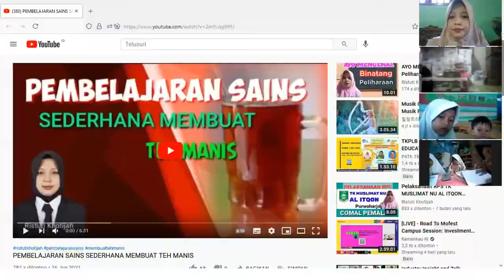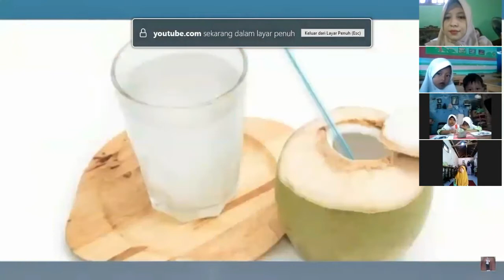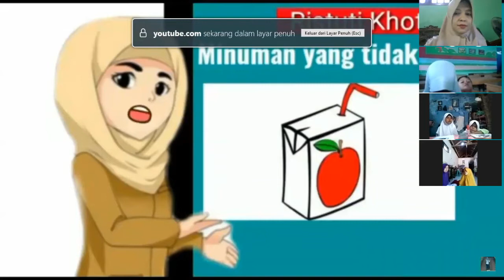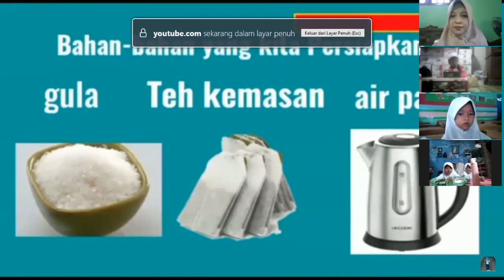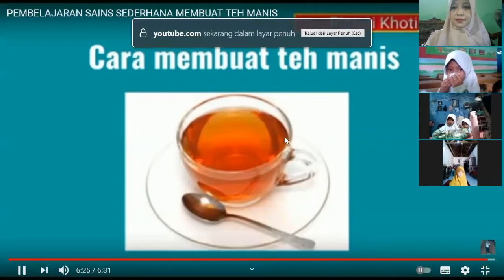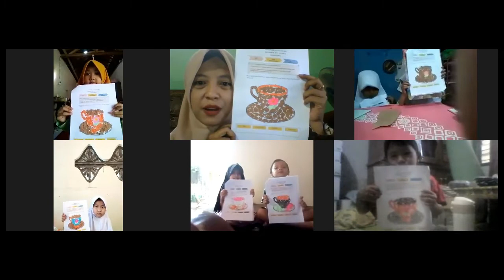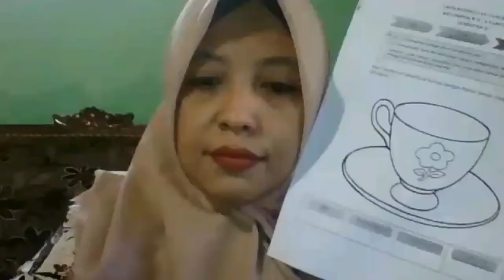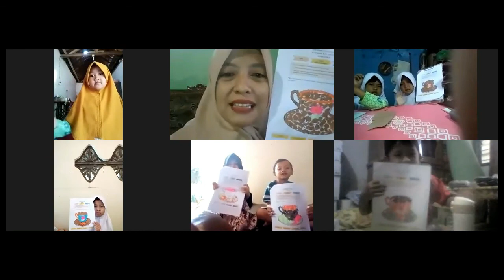PEMBELAJARAN DARING TK MUSLIMAT NU AL ITQON PURWOHARJO COMAL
Video kali ini adalah mengenai pembelajaran Daring TK MUSLIMAT NU AL ITQON PURWOHARJO tentang mewarnai dan membuat teh manis.